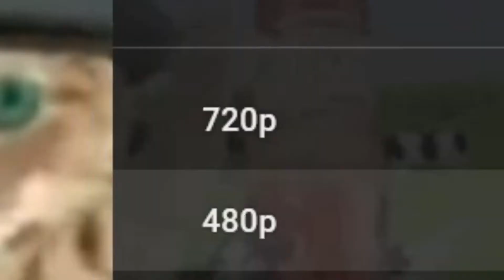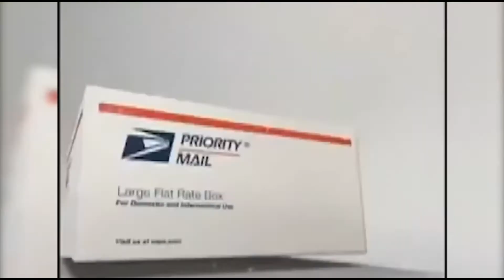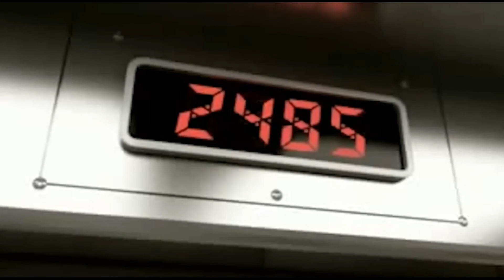these were ACTUAL commercials?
lets just forget this episode ok?